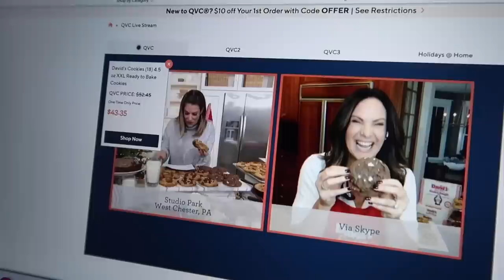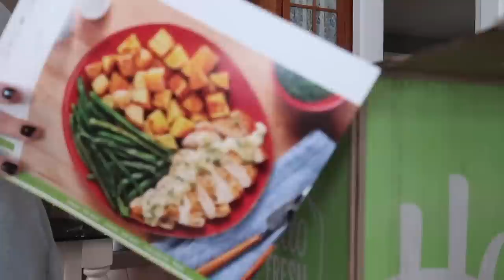HOME VLOG | new home office, work w/ mom + voting!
wall table thing
ring light my mom uses

$$ off UBER RIDE: code kl0zq
$$ off UBER EATS: eats-kl0zq
$$ off LYFT RIDE: code BROOKE317616

Hi I'm Brooke, a 23 year old lifestyle vlogger living post-grad in New York City!  I make a ton of videos involving hauls, vlogs, advice and much much more. Make sure you subscribe so you don't miss out on any videos and also follow me on my social media such as Twitter and Instagram to stay even more connected with me! See you in my next video!